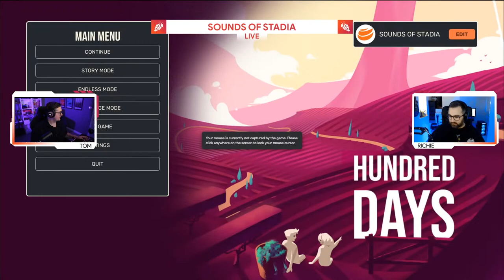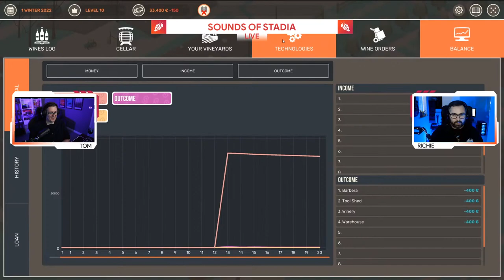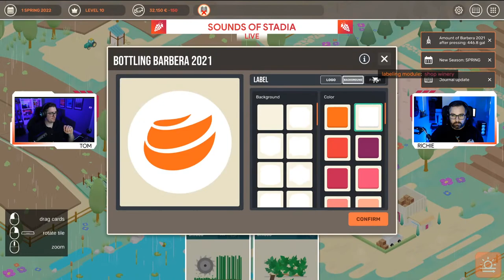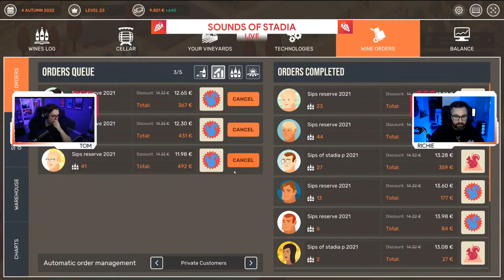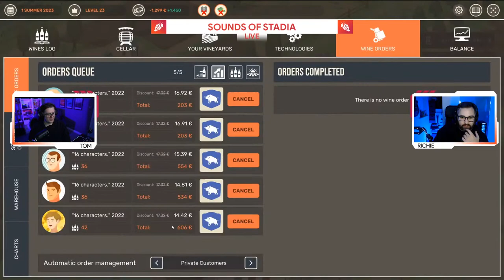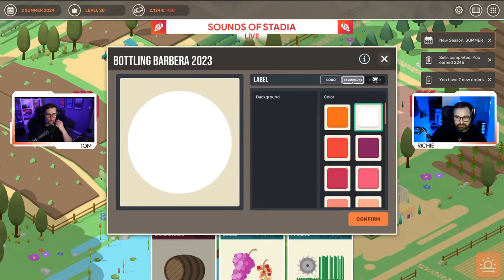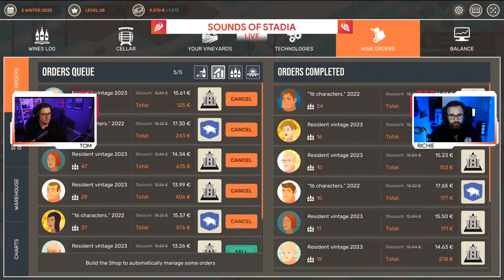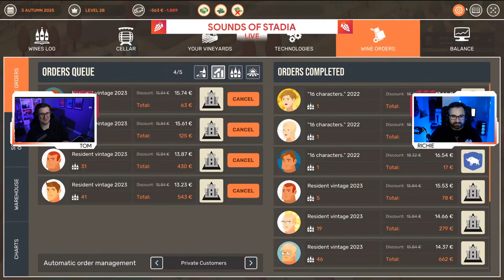IT'S WINE TIME! - HUNDRED DAYS - FIRST LOOK 🍷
Join Tom and Richie as they wine down for the evening as they try to make a quick quid by becoming the Sip-ranos of the winemaking industry! Uncork your favourite red, pour a chilled glass of white and join the lads as they look for another reason to drink on stream.

In Hundred Days you will have complete control of a new winery, you will have to choose which vines to grow and how to grow them and when to harvest, you will have to follow the entire winemaking process and make the choices that best suit the type of wine you want to produce or that market requires.